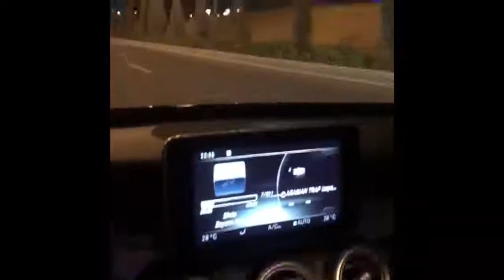Turkmen Chyrachylar VIP 2020